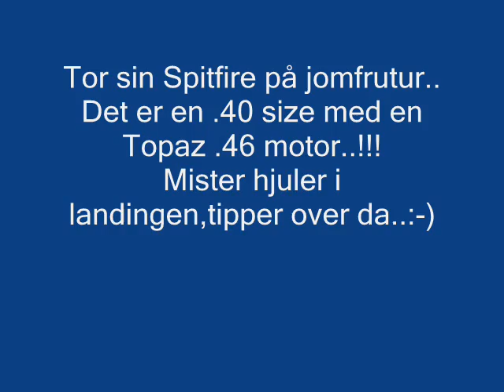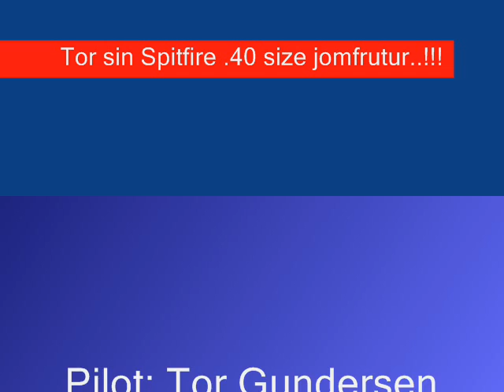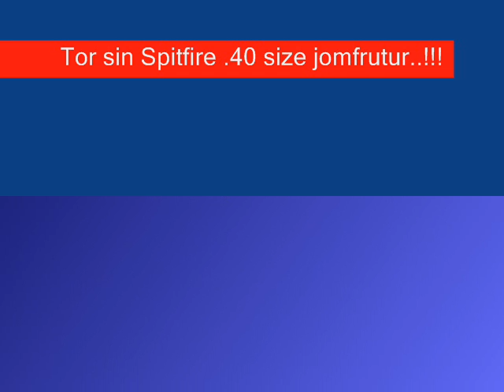Maiden flight Spitfire..!!!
My first balsa model.
It went OK, But I lost a wheel when I landed the Spitfire..:-(